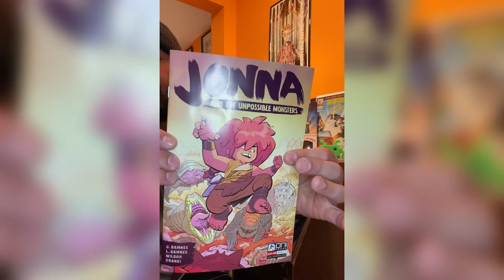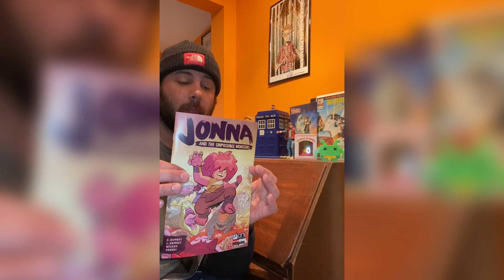Stiches' Selections Episode 3 - Jonna and the Unpossible Monsters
This week: Jonna and the Unpossible Monsters 1
W:  Chris Samnee & Laura Samnee
A: ChrisSamnee
C: Matthew Wilson
L: Crank!
Oni Press - Lion Forge
March 3rd 2021